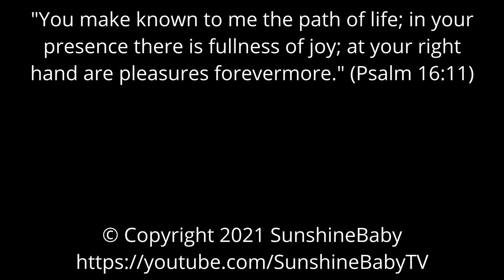Staying in an Accessible Cabin for our "Camping" Vacation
We went to Shakamak State Park in Indiana for our vacation, and stayed in an accessible cabin. This is "roughing it" for our family! But we had a great time hiking, cooking food over our fires, and just playing games outside for a change. It was nice!

Install this Chrome extension to grow your YouTube channel.